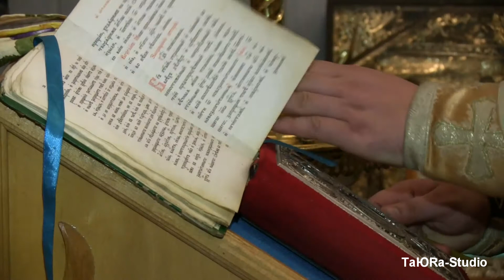Образец съёмки Крещения TaЮRa-Studio